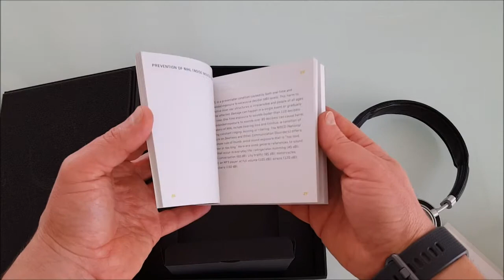Cuffie Master & Dynamic MW 50 Wireless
Queste cuffie sono spettacolari! Se volete acquistarle vi lascio un Link Garantito in sicurezza al 100% da Amazon Italia per non sbagliare prodotto.
LINK colore nero argengo
Link colore marrone argento
Link colore full nero

Se vi interessa c'e' anche il modello MW60 sempre con Link garantito in sicurezza da Amazon Italia:
Link MW 60

Modello MH40 leggermente meno costoso ma dalla grandi potenzialità.
Link MH40